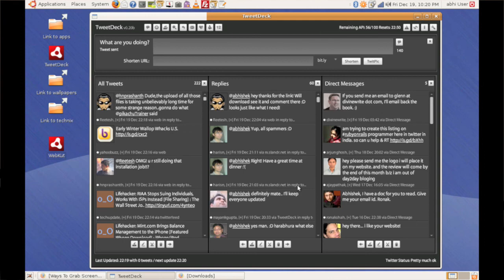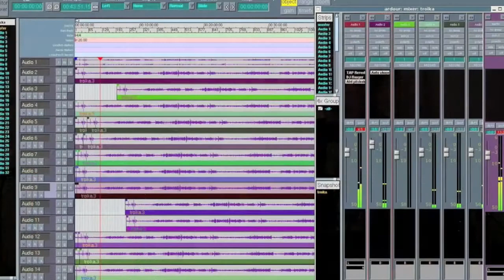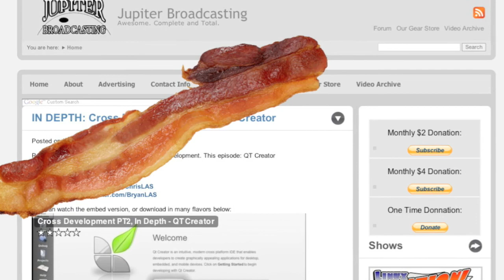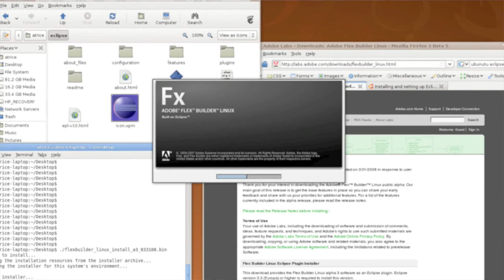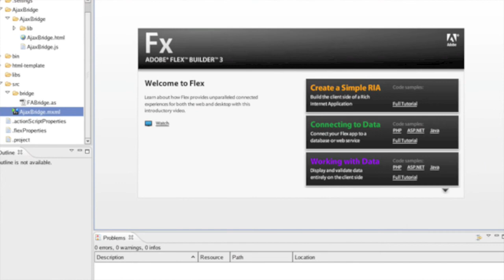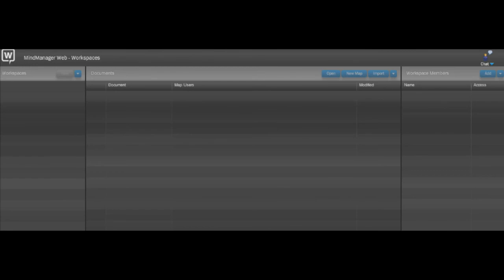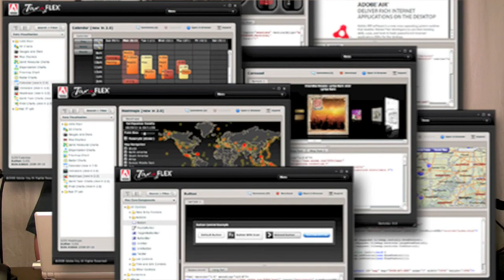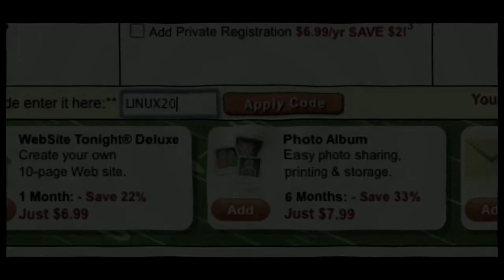Cross Development PT3, In Depth - Flex Builder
Part 3 of our In Depth Look at developing software once, and having it run on Linux, Mac, and Windows. This episode looks at Adobe's Flex Builder.
Our Cross Dev PT 1 Distributed by Tubemogul.